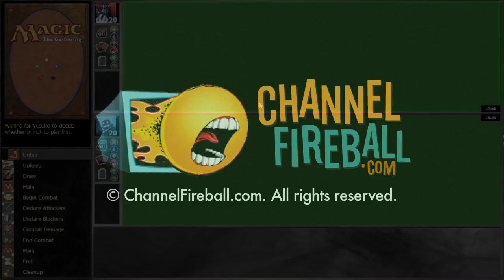Channel Owen - Legacy UWR Delver (Match 1, Game 1)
Owen Turtenwald plays a few matches with (almost) the deck he took to a 1st place finish at GP DC!